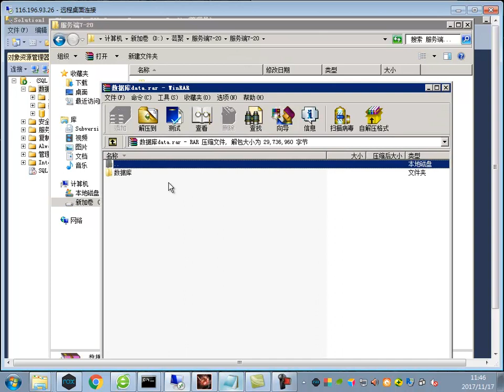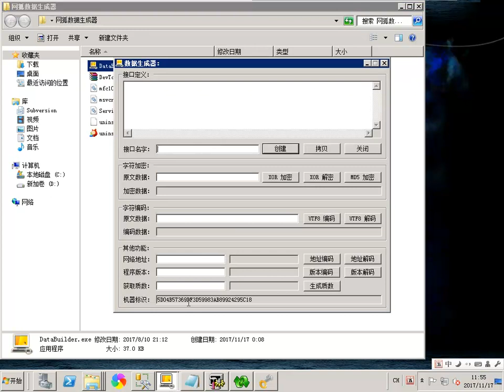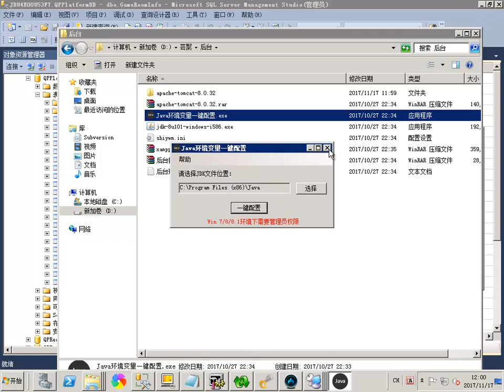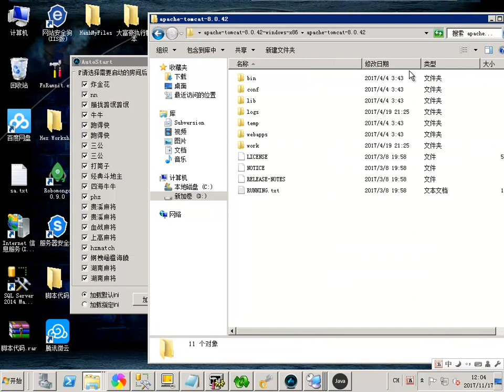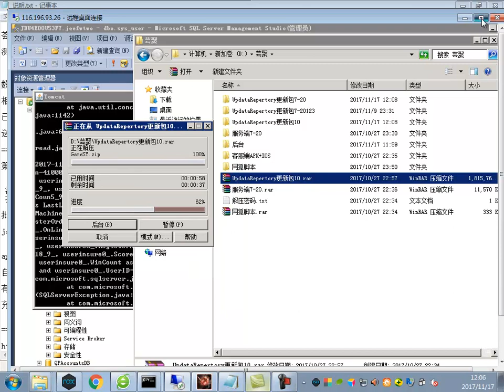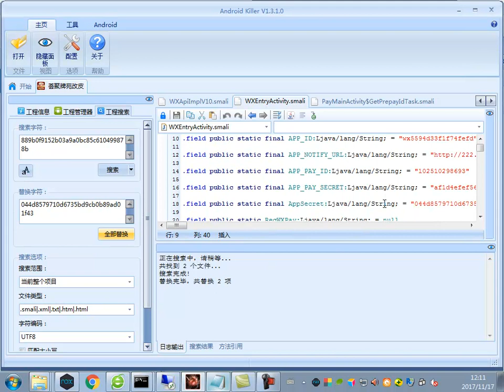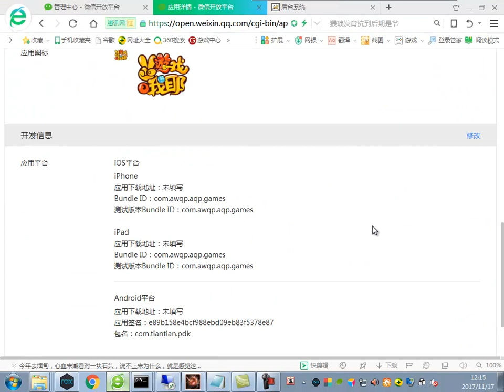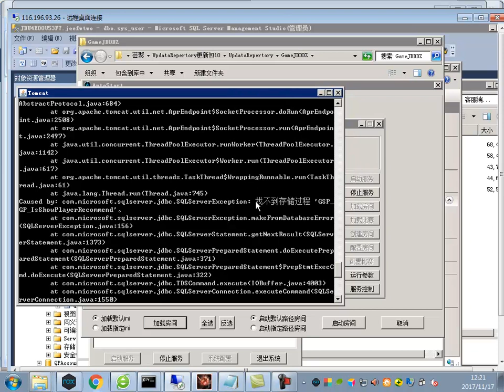荟聚牌苑游戏棋牌搭建视频教程